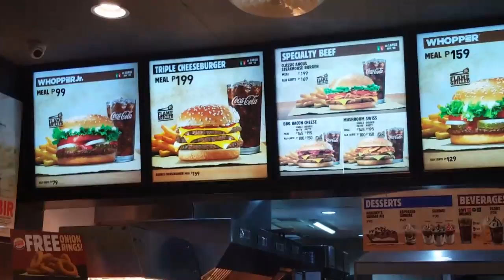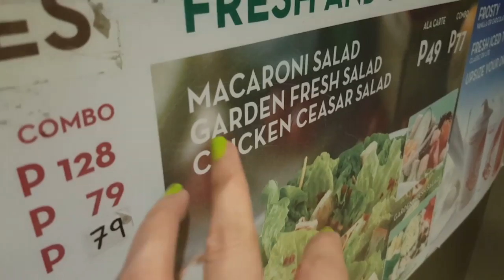EXCITED SA BLESSINGS! -debbiesantosvlogs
●SNAPCHAT(debbieheinzvlog) & TWITTER
(debbieysantos)

●SANDRA SANTOS BLOG (MY SISTER INLAW)
 ●Arcticninetys.wordpress.com

●Infinity Gold
 CJB Fashion
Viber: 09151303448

Maphyducky05 ☺

●COLOUR POP LIPPIE -Sanne Santos

FB HappyPrintsMnl
Love Your Freedom Prints

●TATTO ARTIST
here are my new details: Mitch Patriarca Photography | IG: MITCHPATRIARCA | FB: Mitch Patriarca Photography
Ig cuteteadotph
●PERSONALIZED PASSPORT HOLDER
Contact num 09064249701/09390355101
350php + shipping fee
 instgram hermosa_shoppe
●Abigail clet
●NATURACTOR,PERFUMES ETC
 Facebook.com/prettyangelshoppe
●SUNNIES & SPECS
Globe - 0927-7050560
●USANA PRODUCTS
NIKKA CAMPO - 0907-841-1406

GOD BLESS!